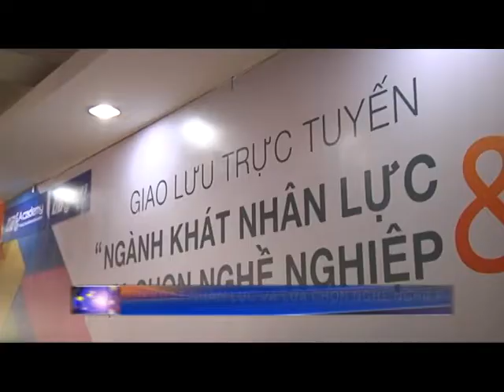[VTC10] LỰA CHỌN NGHỀ NGHIỆP NGÀNH KHÁT NHÂN LỰC